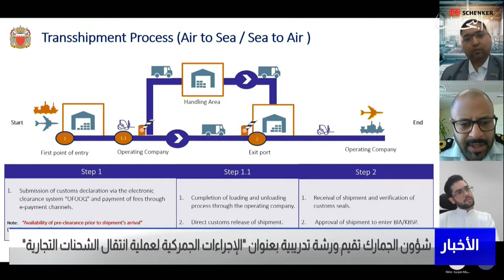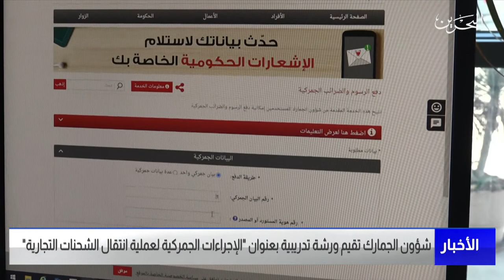البحرين مركز الأخبار:شؤون الجمارك تقيم ورشة بعنوان الإجراءات الجمركية لعملية إنتقال الشحنات التجارية